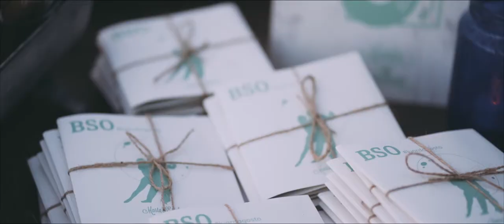Marta & Esteban :: Tráiler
Vídeos de boda creativos y exclusivos en Ferrol, A Coruña, Galicia